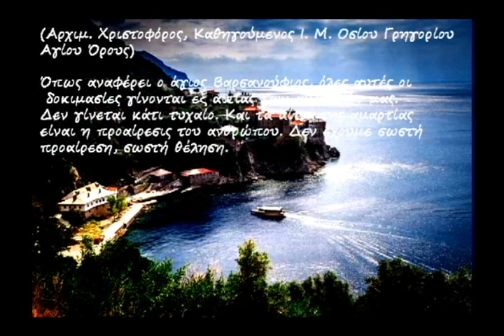ΙΕΡΑ ΜΟΝΗ ΟΣΙΟΥ ΓΡΗΓΟΡΙΟΥ 96